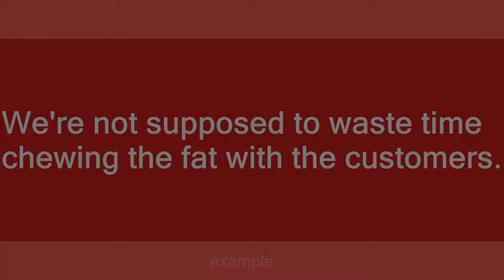chew the fat